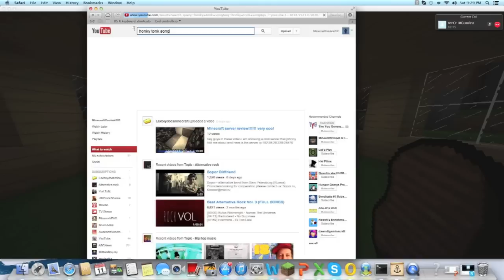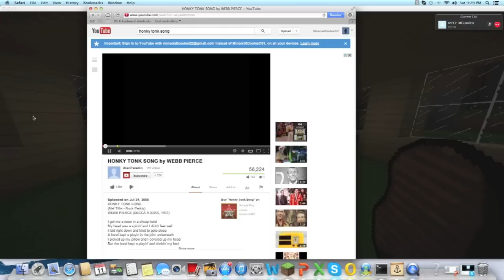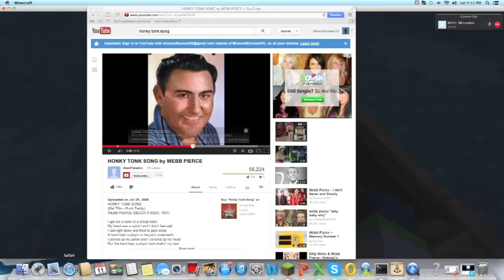Let's Play Ep. 2 HONKY TONK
this was honestly the funniest thing i have experienced
5 likes for the next upload!